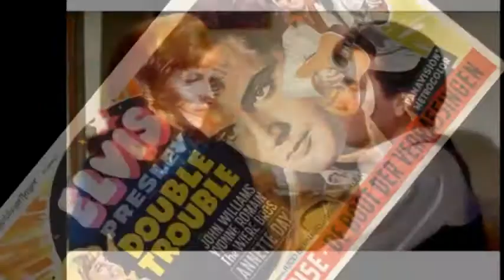268 FINDERS KEEPERS, LOSERS WEEPERS (série TOTAL ELVIS by Jmd).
268 FINDERS KEEPERS,  LOSERS WEEPERS (série TOTAL ELVIS by Jmd).

 THE COMPLETE ELVIS PRESLEY MASTERS

Lorsque vous écoutez cette playlist "TOTAL ELVIS", entre vous et le King il y a les bandes masters originales, le CD enregistré, (COFFRET THE COMPLETE ELVIS PRESLEY MASTERS) et votre chaine "ELVISJMDONE77", vous êtes à deux pas du KING ! "WELCOME TO MY WORLD !". !
(ATTENTION TOUS LES MONTAGES NE SONT PAS LISIBLES DANS TOUS LES PAYS !)

When you listen to this playlist "TOTAL ELVIS", between you and the King there are the original master tapes, the recorded CD, and your channel "ELVISJMDONE77", you are a stone's throw away from the KING! "WELCOME TO MY WORLD!" .!
(ATTENTION ALL MOUNTS ARE NOT READABLE IN ALL COUNTRIES!)